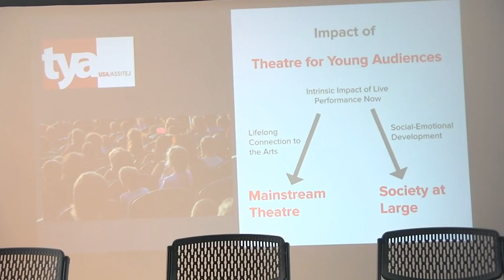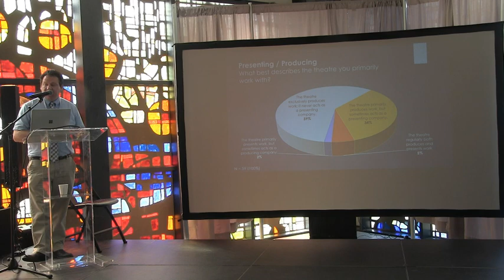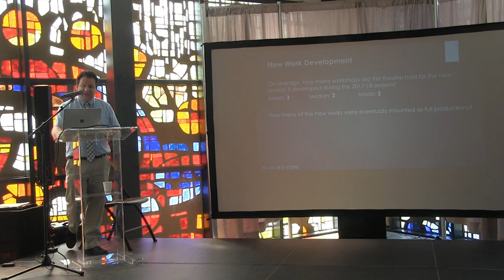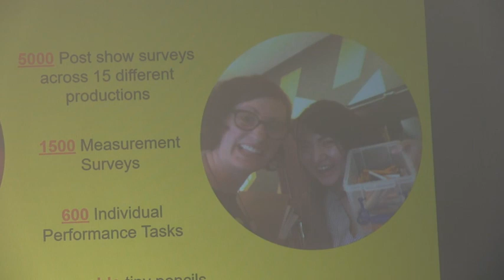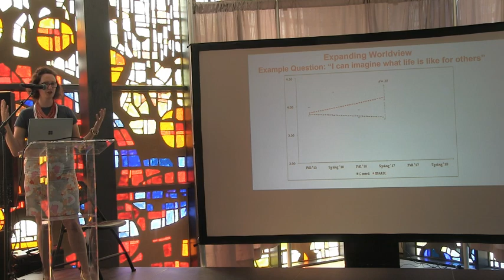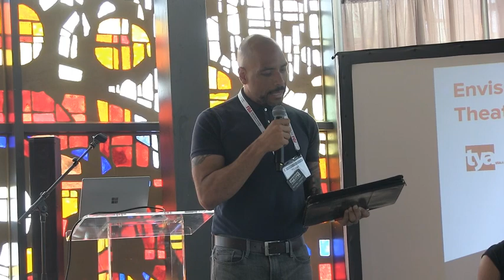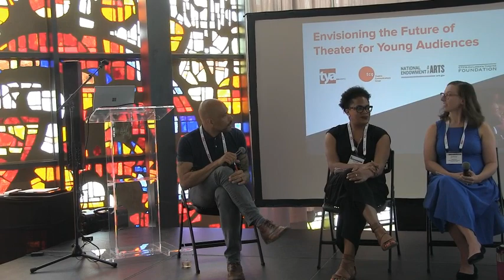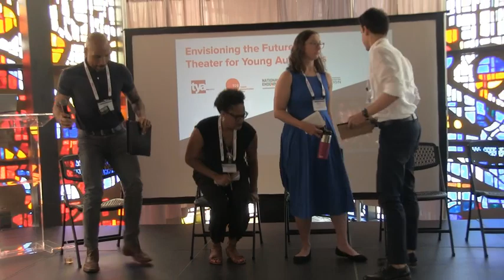Morning Sessions from the TYA Post Conference at TCG Miami 2019 on Saturday 8 June 2019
Opening Remarks

Welcome and Introduction from Greg Reiner, Director of Theater and Musical Theater, National Endowment for the Arts; Suzan Zeder, President, Children’s Theatre Foundation of America; and Teresa Eyring, Executive Director/CEO, Theatre Communications Group

10:00 a.m. - 11:15 a.m.

The National Landscape of Theatre for Young Audiences
Framing and State of the Union of the TYA Field
Jonathan Shmidt Chapman, Executive Director, TYA/USA
Presentation of the “State of the Union” of TYA in the US
Presentation of Findings from National TYA Data Survey

Matthew Omasta, Associate Professor and Associate Department Head of the Department of Theatre Arts, Utah State University
Presentation: “Get ‘em While They’re Young”

Lindsey Buller Maliekel, Director of Education/Public Engagement, The New Victory Theater
The New Victory Theater shares exciting research on the impact of the performing arts on young people and how attending theater as a kid points to more cultural consumption as an adult.

11:30 a.m. - 12:30 p.m.

The Current State of the TYA Business Model: A Panel with TYA Management Leaders

Kevin Malgesini, Managing Director, Seattle Children’s Theatre

Meghann Babo-Shroyer, Associate Managing Director, Imagination Stage
Steve Martin, Managing Director, Childsplay
Meredith Suttles, Director of Development, TheaterWorksUSA
Moderated by Michael Bobbitt, Outgoing Artistic Director, Adventure Theatre MTC/ Incoming Artistic Director, New Repertory Theatre
This panel discussion will offer an in-depth look at the opportunities, challenges, and range of issues facing the TYA industry nationally from an organizational management perspective.